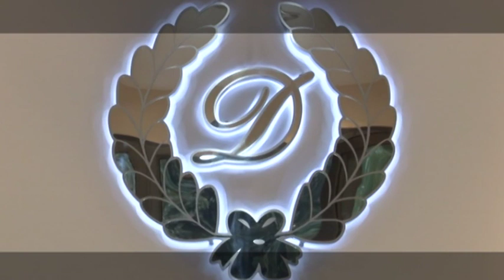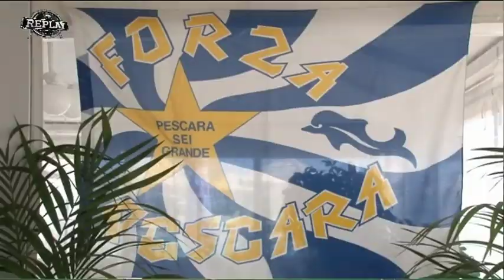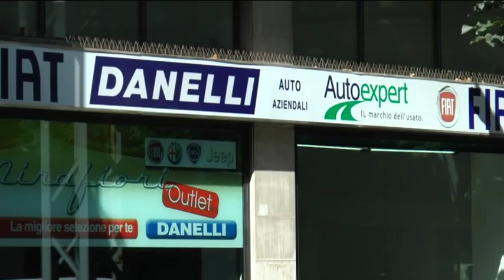Replay 34^ puntata del 3 giugno 2019